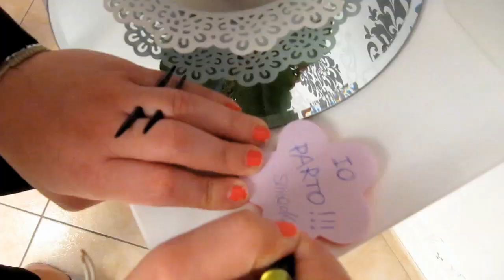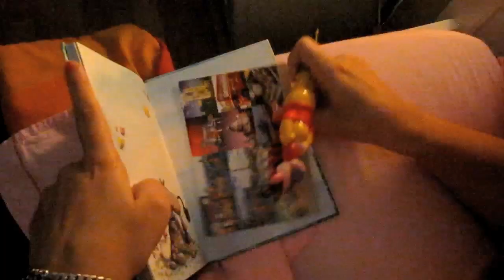(CONCORSO SLIDING THEORY) Dreams Don't Work Unless You Do - My London Dream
[English version down below! ^_^]

Finalmente sono riuscita a realizzare questo video a cui tengo davvero MOLTO.
Racconta la piccola avventura che ho vissuto a settembre, iniziata un giorno quasi per gioco...
Sono stata a Londra per pochissimi giorni, eppure ho subito avuto la sensazione di appartenere a quei luoghi, a quell'atmosfera molto "gloomy" ma anche euforica, a quella folla che si riversa nella metro, a quei ragazzi con creste alte mezzo metro ( di fronte alle quali i miei capelli fucsia sfiguravano tantissimo -.-"), a quei vecchietti che leggevano un giornale in riva al Tamigi e sorridevano appena sentivano parlare degli italiani...
Pochi giorni mi son bastati per capire che il mio sogno non era andare a Londra, ma STARE a Londra.
Impossibile, mi sono detta, la vita é carissima, non ho amici né parenti laggiù, é impossibile anche solo pensarci.
E invece no.
"Dreams don't work unless you do", "I sogni non si avverano se non ti fai il culo", e io ci credo.
Quindi d'ora in poi farò di tutto per riuscire ad avverare questo sogno.
Spero che questo video vi piaccia e che vi faccia tornare un pò la voglia di sognare!
(E di andare a Londra...se non l'avete già, vergogna!:D)

Siccome sono molto soddisfatta del risultato ho deciso di partecipare con questo video al concorso di Sliding Theory (date un'occhiata al suo canale, é un tipo davvero in gamba e fa video utilissimi!)

A presto!

I was finally able to film and edit this video which really means a LOT to me.
It talks about the little adventure I had in September, which started out as a game...
Even though I've been in London for a few days, I immediately felt like I belonged with those places,that "gloomy" yet so euphoric atmosphere, that crowd that poured into the tube, those guys which had 50cm tall crests (I was so ashamed of my simple fuchsia hair -.-), those old men reading the news on the river Thames that smiled everytime they heard an italian guy passing by...
A few days were enough for me to understand that my dream wasn't to be in London, it was TO LIVE in London.
Impossible, I told myself, I have no friends nor relatives who live there, I don't know where to go.
Hell no.
"Dreams don't work unless you do", so from now on I'm gonna work hard to try and make my dream come true.
Hope you like this video and I hope I inspired you to dream a little bit more.
(and to go to London, if you don't want to, shame on you! :D )

Since I was happy with the final result I decided to join Sliding Theory's contest with this video! Check him out, his videos are really useful (but he speaks italian!)

Mindy Gledhill
"Whole Wide World"
I have permission to use this song, thank you so much Mindy!